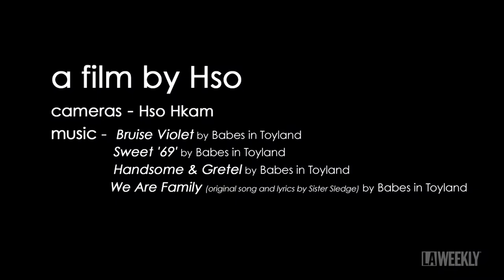Babes in Toyland Reunite (2:46)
Babes in Toyland Reunite 18 Years Later: Can They Take Us By Storm Again? (2:46) a film by Hso. Babes in Toyland Reunite 18 Years Later: Can They Take Us By Storm Again? Babes In Toyland is one of the most influential female groups ever, inspiring Bikini Kill, Hole and others male and female. The power trio of singer-guitarist Kat Bjelland, drummer Lori Barbero and bassist Maureen Herman haven't played together in nearly two decades, but interest in them never waned. When a reunion tour was announced, the anticipation on the Internet was as deafening as their music once was. music -  Bruise Violet by Babes in Toyland, Sweet '69' by Babes in Toyland, Handsome & Gretel by Babes in Toyland, We Are Family (original song and lyrics by Sister Sledge) by Babes in Toyland.
Read the LA Weekly article "Babes in Toyland Bassist Maureen Herman on Addiction, Recovery and Reunions" Video by Hso Hkam and article written by Lina Lecaro.
2015 ©.